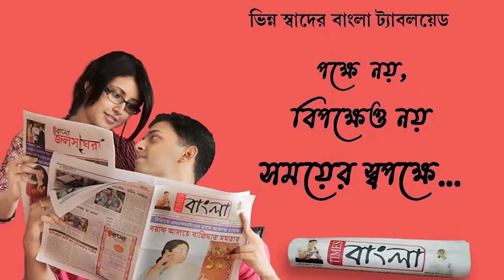বর্ধমান হাওড়া শাখায় তেলান্ডু স্টেশনে রেল অবরোধ